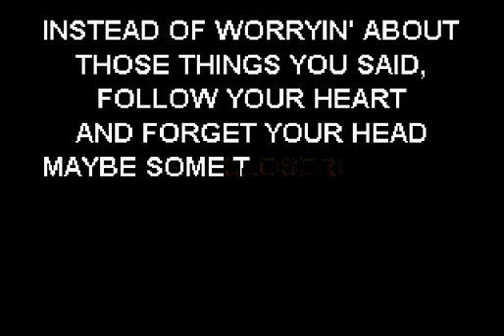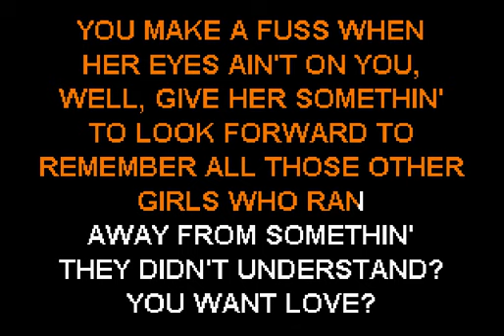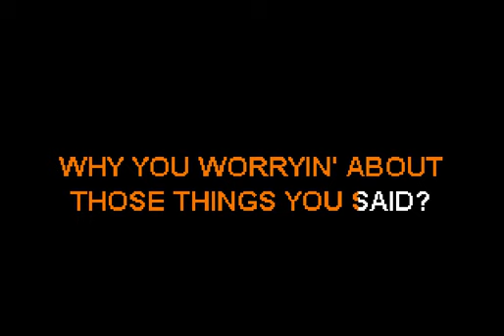Linda Ronstadt - Get Closer - Sofa King Karaoke